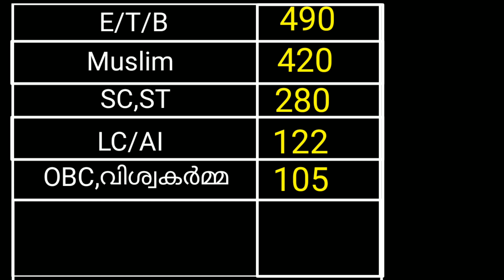Police Constable Shortlist || Kerala PSC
PSC has been published the shortlist of Police Constable, MSP..!!